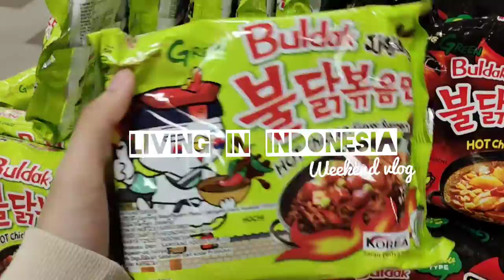LIVING IN INDONESIA || evening edition vlog ~Alzena Suseno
see ya later!! byebye!!